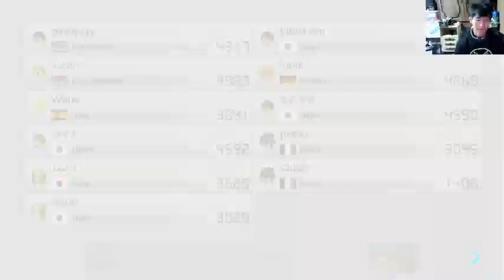#71 Lets play mario kart 8 deluxe internet battle